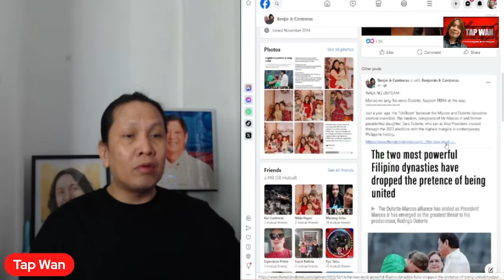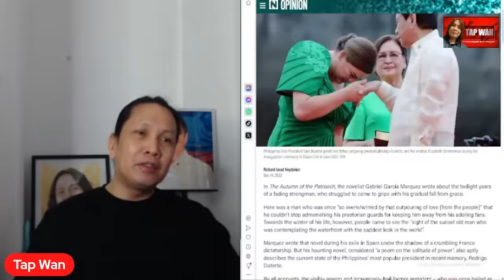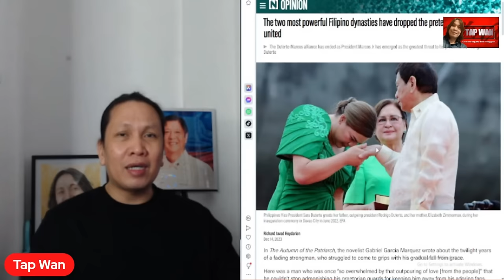WALA ng UNITEAM, ang suporta namin ay para kay PBBM lang!